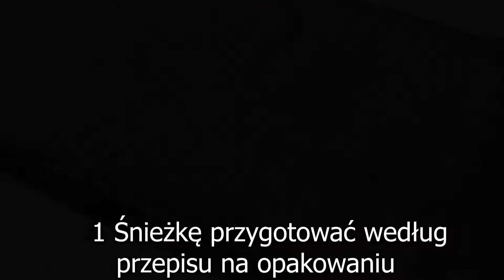DZIEŃ KOBIET - IDEALNE CIASTO - PRZEPIS WYSTRZAŁOWA KUCHNIA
🔴PRZEPIS:

SKŁADNIKI:

6 jaj
250g masła lub margaryny
1 i 1/2 szklanki cukru
2 łyżeczki amoniaku
2 szklanki mąki przesianej
2 płaskie łyżki kakao
1/2 szklanki maku
1 łyżka mąki

WYKONANIE:

Masło lub margarynę ucieramy z sześcioma żółtkami i 1 i 1/2 szklanki cukru.Do utartej masy dodajemy przesianą mąkę i amoniak(wszystko dokładnie połączyć).
6 białek ubijamy ze szczyptą soli , dodajemy do masy i delikatnie mieszamy.Ciasto dzielimy na 3 równe części do jednej dodajemy
1/2 szklanki maku , do drugiej 1 łyżka mąki a do trzeciej 2 płaskie łyżki kakao.Każdą część dokładnie mieszamy i pieczemy 3 placki w 180 stopniach 15-20 minut.

PONADTO:

1 słoik dżemu wiśniowego
1 śnieżka na mleko
1 galaretka wiśniowa
1 galaretka cytrynowa

WYKONANIE:

Galaretkę wiśniową i cytrynową rozpuszczamy w 3/4 szklanki gorącej wody i odstawiamy do lekkiego stężenia.
Do lekko stężałej galaretki wiśniowej dodajemy 1 słoik dżemu wiśniowego i dokładnie mieszamy, wykładamy na ciemne ciasto, na to kładziemy ciasto z makiem lekko dociskając.Śnieżkę ubijamy według przepisu na opakowaniu, dodajemy lekko stężałą galaretkę cytrynową.Dokładnie łączymy i wykładamy na ciasto z makiem.
Na śnieżkę wykładamy jasne ciasto i wierzch posypujemy cukrem pudrem lub polewamy polewą.